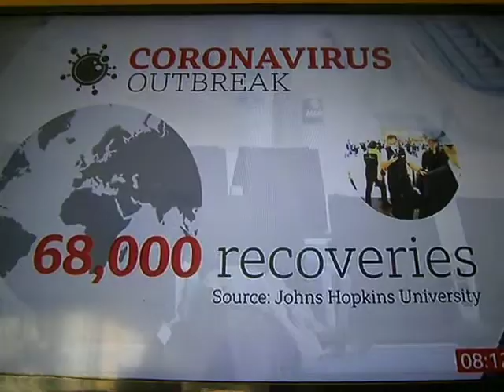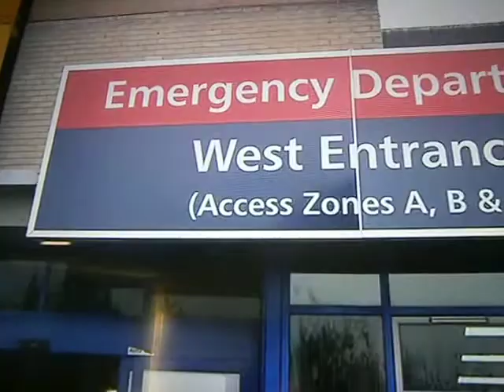BBC Coronavirus 13/3/2020.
informative purposes, born with the right to express opinion.
IMPORTANT INFORMATION, DON'T STAY ROUND PEOPLE ANY LONGER THAN 14 MINUTES AND YOU WILL BE FINE.